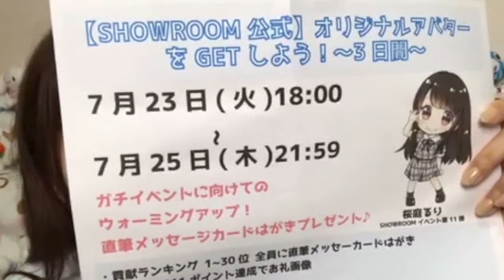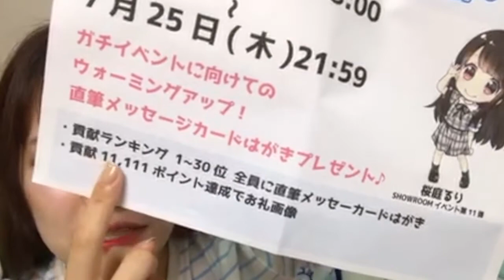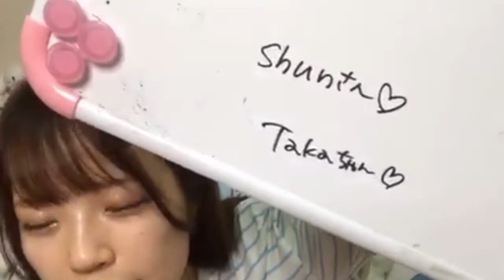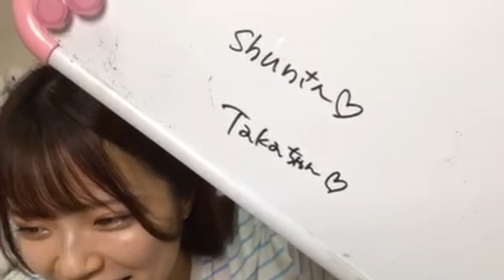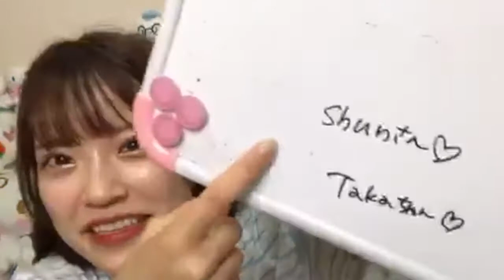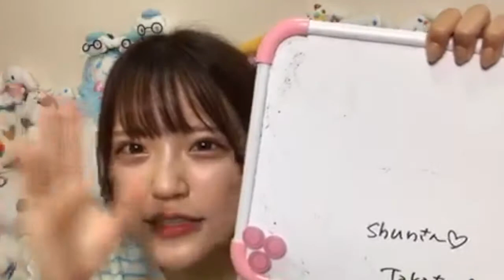【SHOWROOM公式】オリジナルアバターをGETしよう！〜3日間〜 イベント初日1枠目配信アーカイブ映像！星投げカウントご協力をお願いします！夏のガチイベントに向けて！【セミコース＆フルコース】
本日の動画は【SHOWROOM公式】オリジナルアバターをGETしよう！〜3日間〜 イベント初日1枠目配信アーカイブ映像！星投げカウントご協力をお願いします！夏のガチイベントに向けて！【セミコース＆フルコース】になります♪

୨୧ ୨୧
毎日AM7:00に動画を更新しています。
説明文にオリジナル楽曲のデジタル配信ストアのリンクがあります！

୨୧ ୨୧

5th.『ストームライダー』 Comming Soon... 7/27

6th.『桜の花が咲く頃に』 Comming Soon... 8/3

7th.『Alice in Wonderland』Comming Soon... 8/10

8th.『？？？』Comming Soon... 8/17

9th.『？？？』Comming Soon... 8/24

10th.『？？？』Comming Soon... 8/31

Please wait for the release.

୨୧ ୨୧